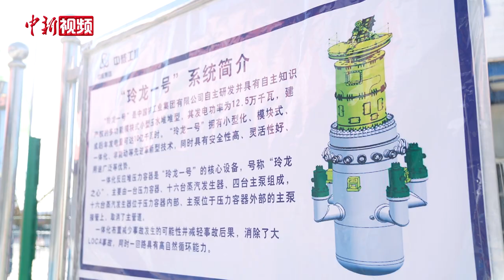全球首台“玲龙一号”反应堆核心模块吊装成功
8月10日，全球首个陆上商用模块化小型反应堆“玲龙一号”反应堆核心模块在海南昌江吊装成功。

海南核电有限公司副总经理邓晓亮介绍，“玲龙一号”反应堆压力容器号称“玲龙之心”，集成了压力容器、蒸发器、主泵接管，是制造难度最高、最具代表性的“工厂化预制、模块化制造”核电主设备。它的特点是高度集成、安全性高、建造方便。